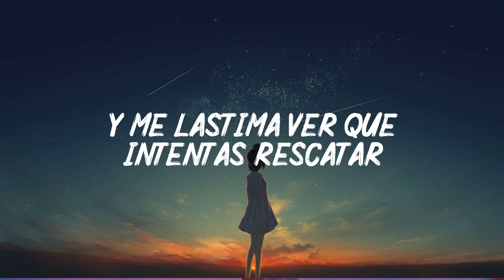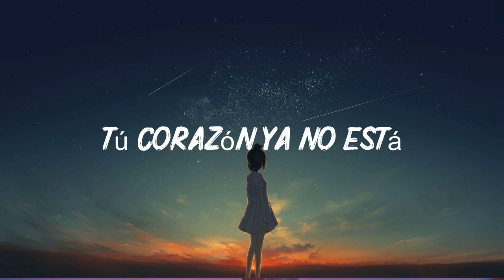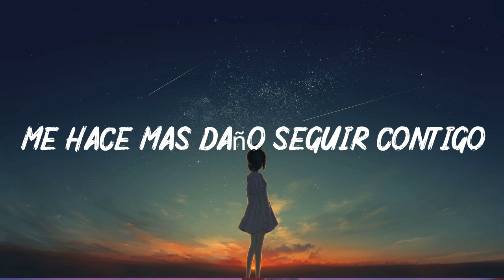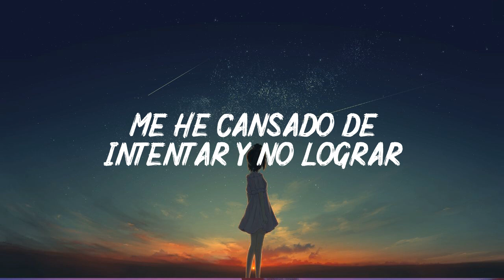Te Dejo en Libertad - HA-ASH - (Letra /Lyrics)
Baladasderecueldo romanticas Baladas
musicasromanticas,
Siento que me desconoces
Siento que tocarme ahora te de igual (te da igual)
Cada vez hay más temores
Crece como hiedra la inseguridad

Y me lastima ver que intentas rescatar
Lo que un día
En el alma nos unía
Ya no está
Aunque estas
Es momento de afrontar la realidad

Tu me quieres pero yo te amo
Esa es la verdad
Tu presencia aquí me esta matando
Sentirte a la mitad
Me eh cansado de intentar y no lograr
Que te vuelva a enamorar
Se que no me quieres lastimar
Pero tengo que soltarte
Hoy te dejo en libertad

No te odio no hay rencores
Simplemente el corazon
Ya no está (tu corazón ya no está)
Se han perdido los colores
Ya tus manos no me tratan de buscar

Lo que un día en el alma nos unía
Ya no está
Aunque estás

Me hace más daño seguir contigo
Y ver que aun con mi calor
Tu sigas teniendo frío

musicas romanticas,
baladas de amor,
baladas romanticas,
baladas romanticas en español,
baladas en español,
canciones en español,
baladas romanticas del ayer,
baladas de oro,
musicas recuerdos,
baladas romanticas,
baladas del recuerdo,
musica de los 90,
canciones de los 80,
canciones de amor,
baladas,
romanticas,
amor,
romanticas en español,
viejitas,
canciones romanticas,
las mejores romanticas en español,
romantica,romanticas en español,
musicas romanticas,canciones de amor,
Pop en español,
mix romanticas,
Música Romántica,
Baladas Romanticas,
Baladas clásicas,
baladas clasicas de los 60 70 80 Y 90,
baladas romanticas 70  80  y 90 español,
Las 100 Éxitos Puras Baladas Romantica Viejitas Pero Bonitas,
Música Romántica De Todos Los Tiempos,
Baladas 60, 70, 80 y 90 en Español Mix,
Viejitas pero bonitas 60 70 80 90 en Español,
Baladas en Romanticas de los 60 70 80 y 90 en Español,
Musica Viejitas Romanticas en Español,
Las mejores baladas románticas de los70, 80 y 90,
Viejitas Pero Bonitas Baladas Romanticas Para Enamorados,
Las 100 Canciones Romanticas Inmortales,
Baladas Románticas Para Enamorados En Español,
Grandes Éxitos De Los 50, 60 y 70,
Las Mejores Canciones De Los 50, 60 y 70,
 Las mejores canciones de todos los tiempos,
Musicas Romanticas Amor Puro Para Trabajar Y Concentrarse,
Canciones Baladas en Espanol Mix